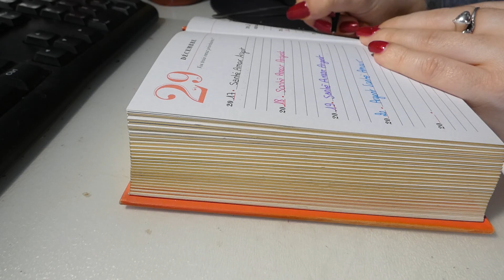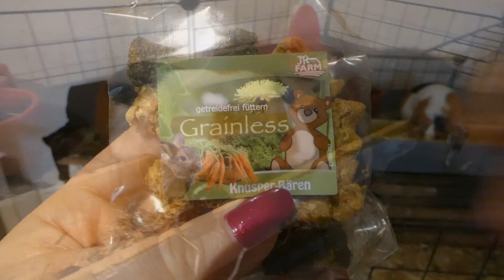🦊 VLOG | Je m'occupe des CHONCHONS ... J30 #416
1. Commander sur la boutique Frenchie N60

2. cliquez sur ce lien pour commander sur Amazon

* Dreams
* Nothing
Musique réalisée par Joakim Karud :